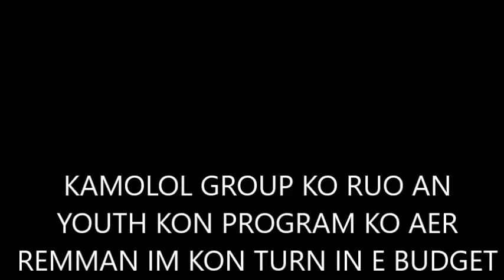KAR IEN TURN IN E BUDGET EO AN EO AN MUCC/JRD YOUTH GROUP #1 IM #2